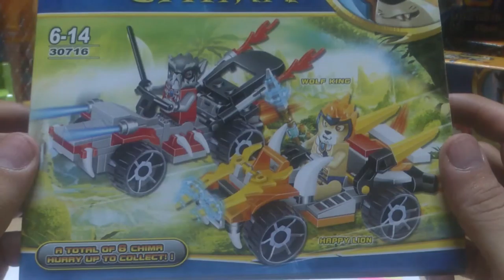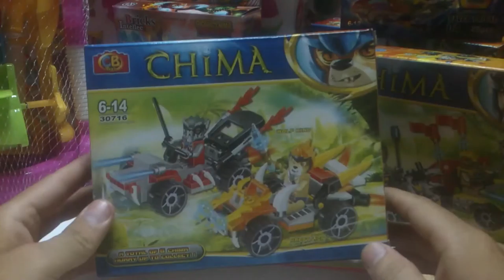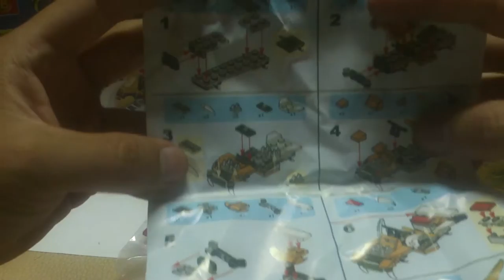LEGO Chima Toys Unboxing Preview - FunToyz Kids [HD1080p]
Cars PoweFull for children - FunToyz Kids [HD1080p] playdoh, play doh ice creams, play doh popsicles, playdoh popsicles, playdough, how to make playdough, ice creams, popsicles, sundaes, Johnny Johnny Yes Papa